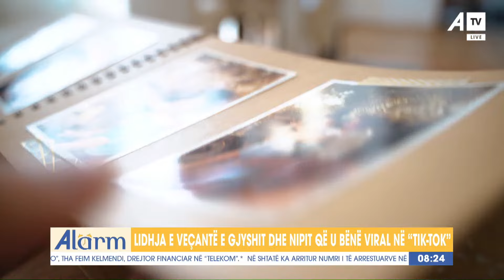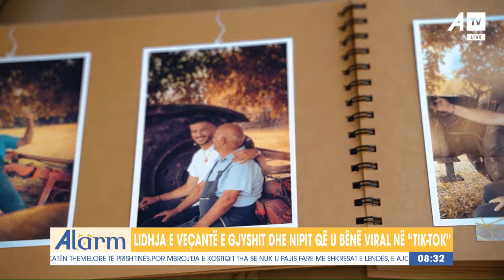Lidhja e veçantë e gjyshit me nipin që u bënë viral në TikTok